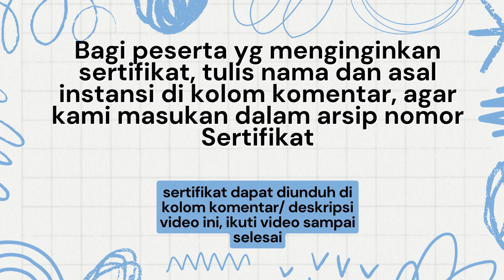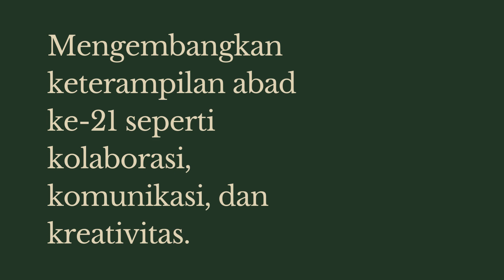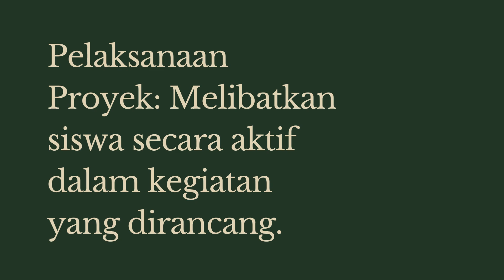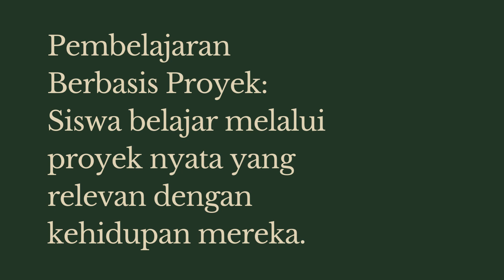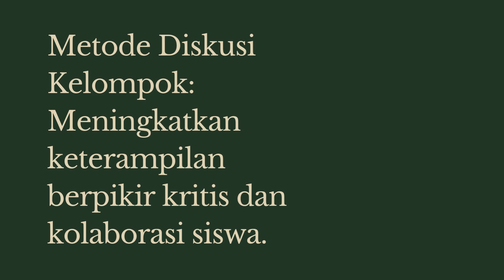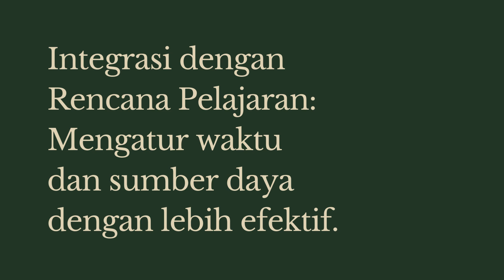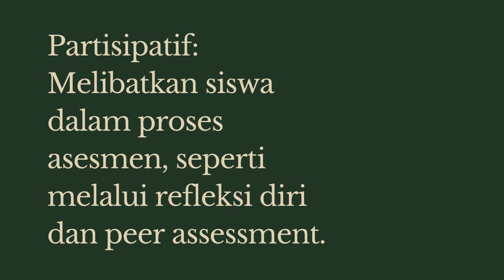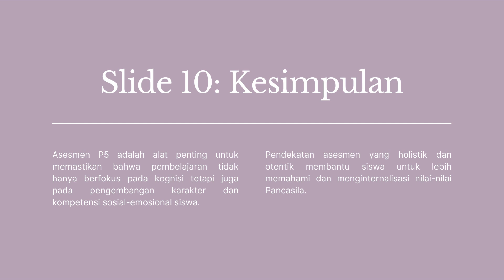Sertifikat Pelatihan Gratis 32 JP P5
Info Pelatihan Guru gratis bersertifikat berbagi vidio tentang Sertifikat Pelatihan Gratis 32 JP P5

Dalam video ini, kami membahas secara mendalam tentang penerapan Projek Penguatan Profil Pelajar Pancasila (P5) dalam kegiatan pembelajaran sesuai dengan Kurikulum Merdeka. Anda akan mempelajari prinsip-prinsip dasar P5, langkah-langkah implementasinya di kelas, serta metode asesmen yang efektif untuk mengukur perkembangan karakter dan kompetensi siswa. Video ini sangat cocok untuk guru, pendidik, dan siapa saja yang tertarik untuk memahami bagaimana mengintegrasikan nilai-nilai Pancasila dalam proses pembelajaran.

Selain itu, kami juga berbagi informasi tentang pelatihan gratis yang menyediakan sertifikat bagi guru. Sertifikat ini bisa menjadi tambahan nilai dalam portofolio Anda sebagai pendidik profesional. Jangan lewatkan tips praktis, contoh-contoh konkret yang bisa langsung diterapkan di kelas Anda, serta cara mendapatkan sertifikat dari pelatihan online gratis!